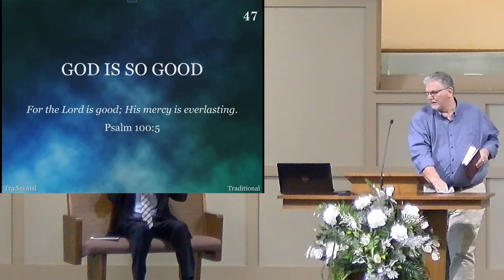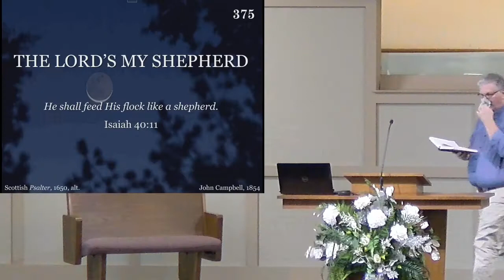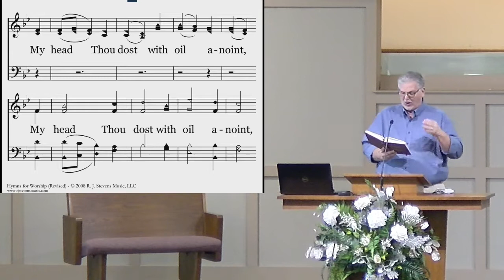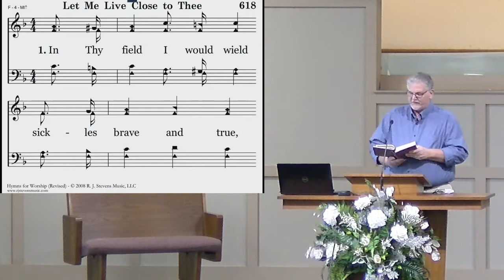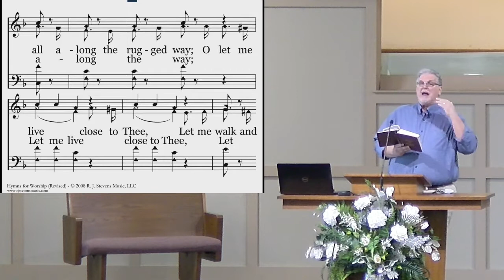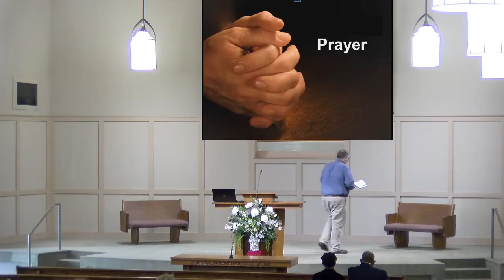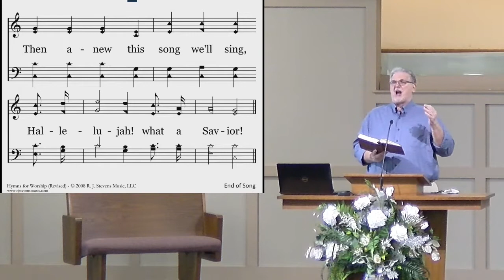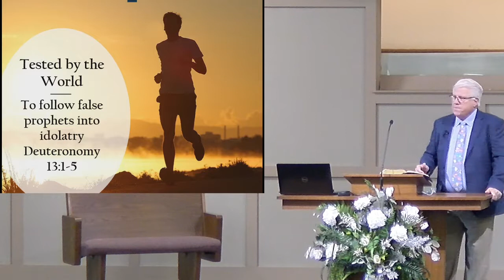December 27 AM service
December 27 AM service - Bill Robinson: Tested by the World